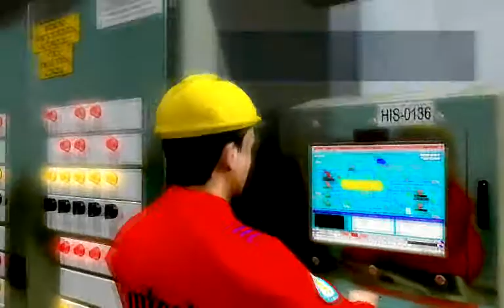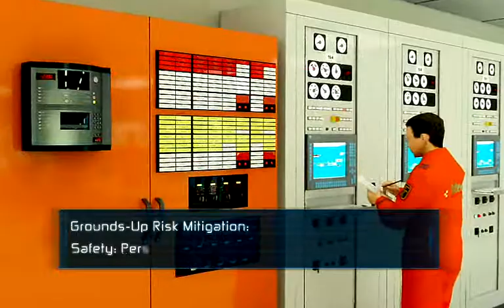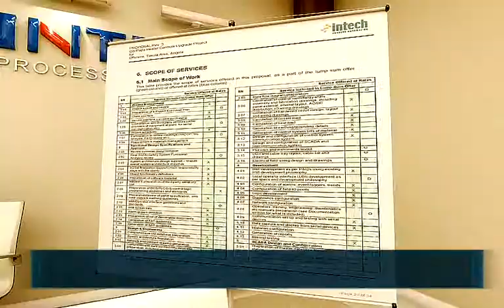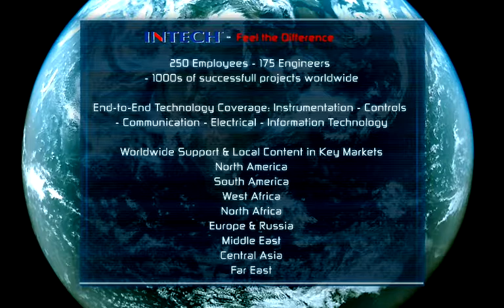Intech Promotional Animation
I worked on this project during my Mind storm studios job, I did modeling of this project, More than 80% modeling work is mine.